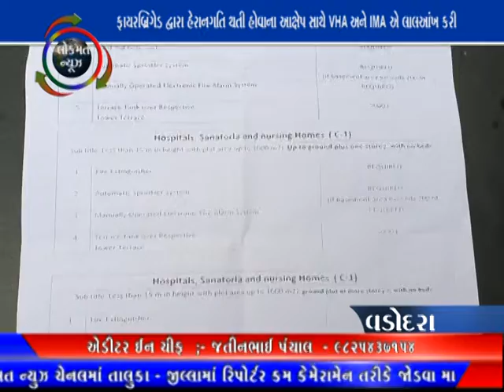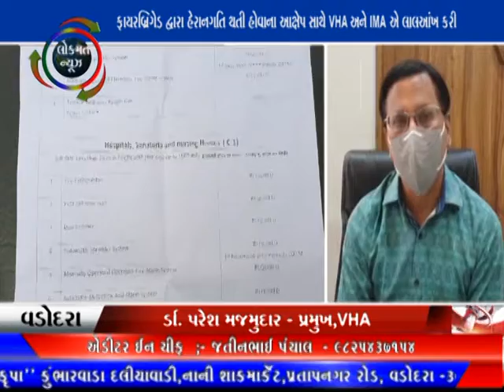LOKMAT NEWS VADODARA_04-01-2021_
ફાયરબ્રિગેડ દ્વારા હેરાનગતિ થતી હોવાના આક્ષેપ સાથે VHA અને IMAએ લાલઆંખ કરી